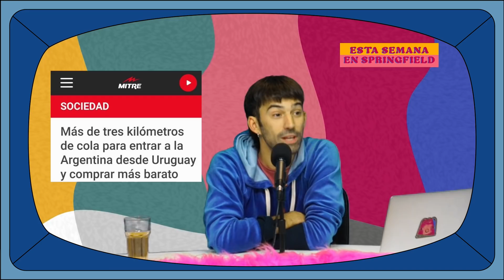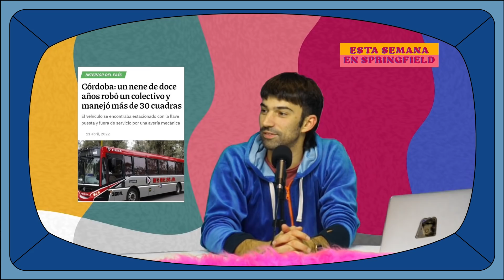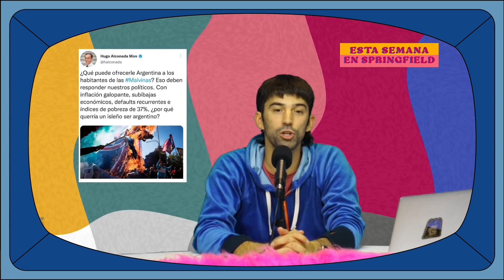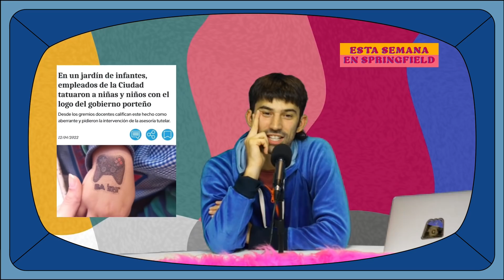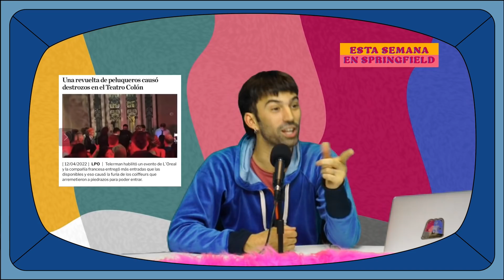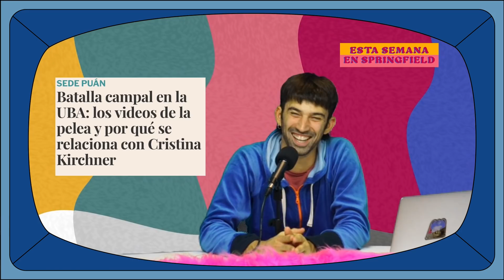ESTA SEMANA EN SPRINGFIELD #78 || Felices pascuas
Todo menos lo urgente. Resumen de medios argentinos editado por @gioti.

Horacio Rodríguez Larreta no financia este canal.